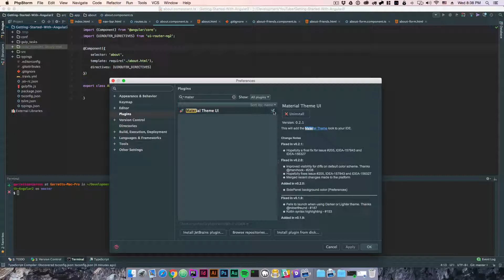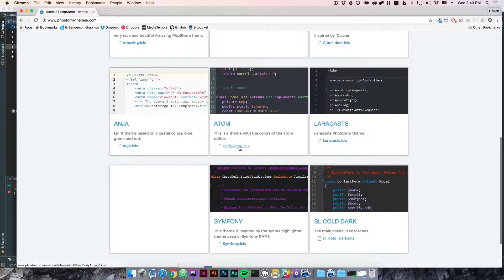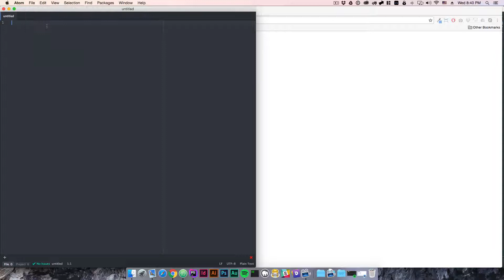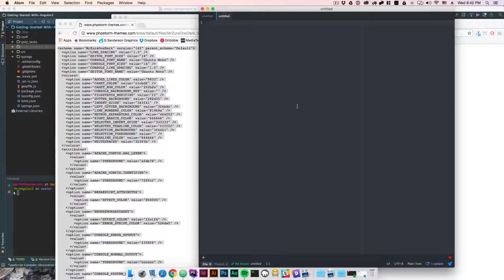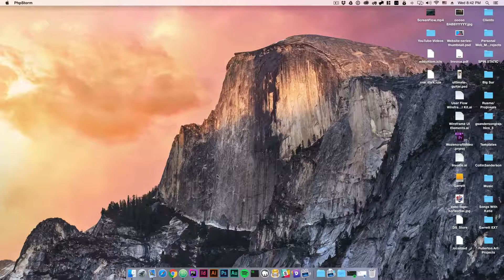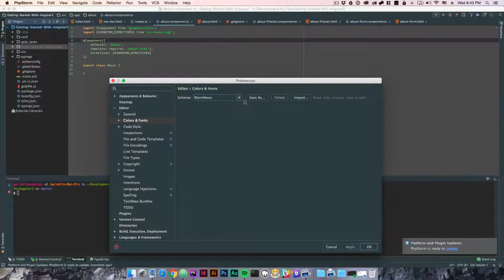How to change your JetBrains IDE UI Theme | PHPStorm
In this video I show you how to change you JetBrains ui theme.